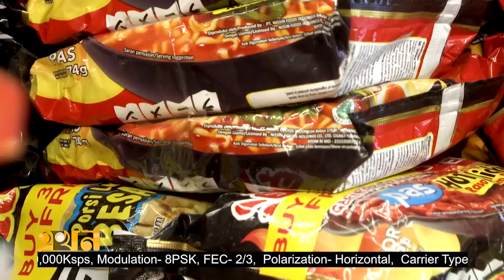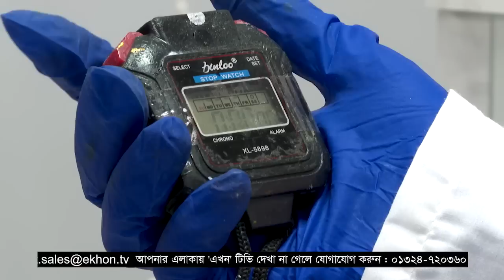খাবারের মোড়কে ক্ষতিকর টলুইন | INK | Food Packaging | BSTI | Ekhon TV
খাবার সংরক্ষণ ও বাজারজাতে ব্যবহার করা হয় নানারকম আকর্ষণীয় মোড়ক। বছরে যার চাহিদা প্রায় সাড়ে ৬ হাজার টন। গত কয়েকবছরে যার চাহিদা বাড়ছে জিডিপি প্রবৃদ্ধির দ্বিগুণ হারে এবং গড়ে উঠেছে প্রায় ২‌‌শ কোটি টাকার বাজার। এই মোড়ক তৈরির প্রধান উপাদান কালি। যেটি তৈরিতে দেশের ৮০ শতাংশ কারখানায় ব্যবহার হয় ক্ষতিকর জৈব পদার্থ টলুইন। যেটি খাবারে মিশে হতে পারে শ্বাসকষ্ট, মাথা ব্যাথা, স্মৃতিশক্তি লোপ পাওয়াসহ নানারকম শারীরিক সমস্যা। অথচ এ নিয়ে বিএসটিআইয়ের নেই কোন নীতিমালা।

Our Office Address:
EKHON TV
City Park Lane
19 Hatkhola Road, Wari
Dhaka-1203
Bangladesh